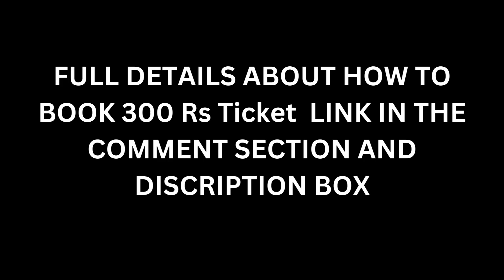Reminder For September 300 Rs Ticket Releasing Today